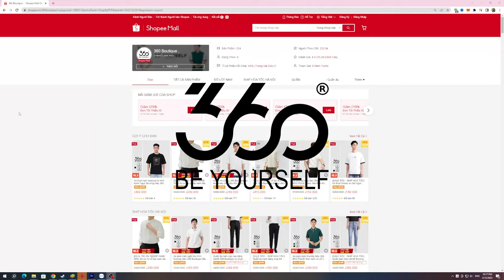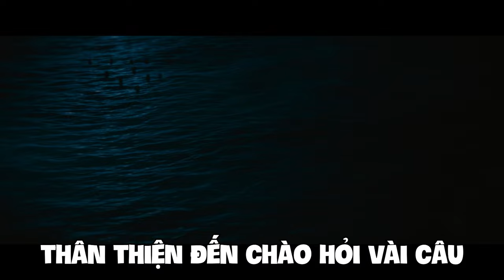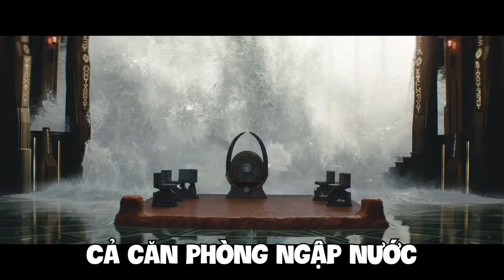Báo đen 2 nhưng tôi thiểu năng | Recap Black Panther: Wakanda Forever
Mobile: Mr. Nguyễn Văn Linh
Zalo (nhanh nhất) và SĐT: 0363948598